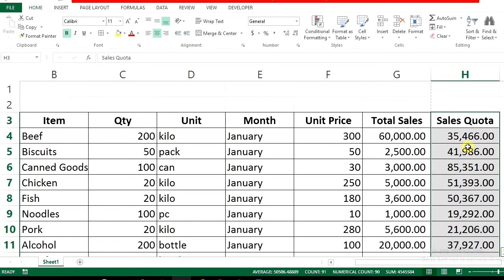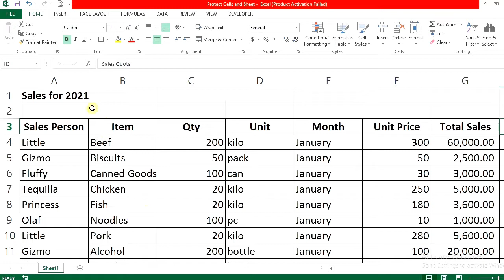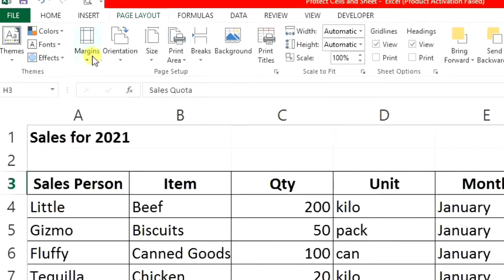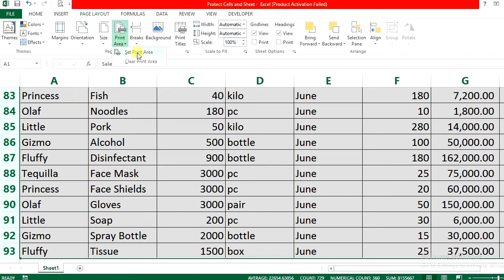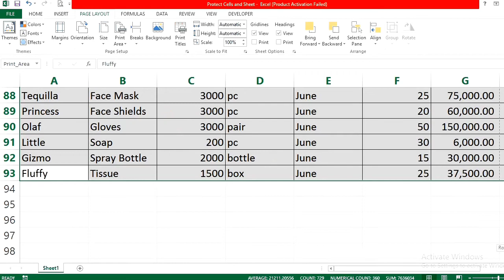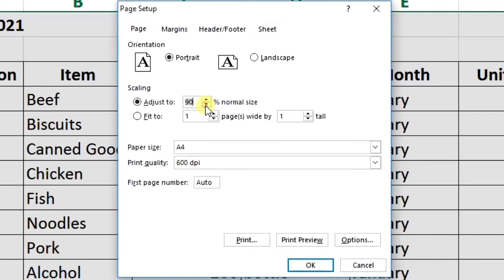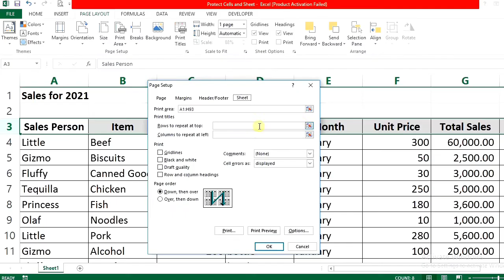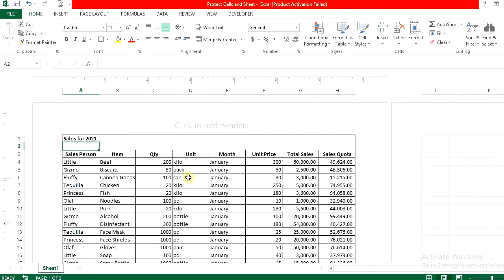Tips And Tricks On How To Set Up Your Worksheet For Printing To Solve Your Problem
Vlog88 Tips And Tricks On How To Set Up Your Worksheet For Printing To Solve Your Problem

How to Use CTRL F (find and replace) and CTRL G (fill up blank cells) in Excel Shortcut Keys

How to use the Min and Max Function in Excel/Use Min and Max in Vlookup Formula

How to Edit or Remove a Word in Excel Using Left, Right, Mid and Len Function

How to used vlookup function in excel to replaced the CTRL F short cut key/Tagalog Excel Tutorial

Tagalog Excel Tutorial on How to do the Count and CountA Function or Formula in Excel

How to format and add or insert new rows and columns in pivot table using calculated fields in excel